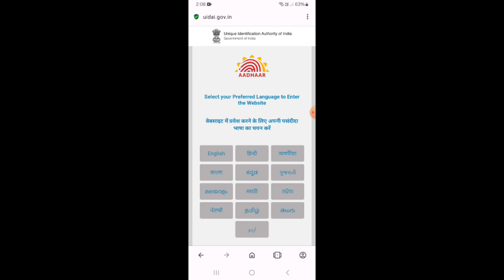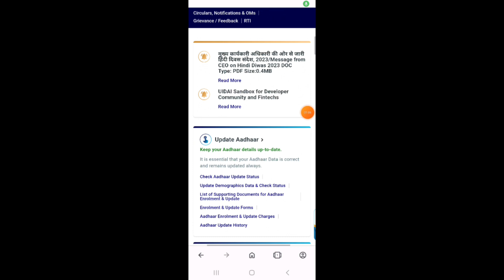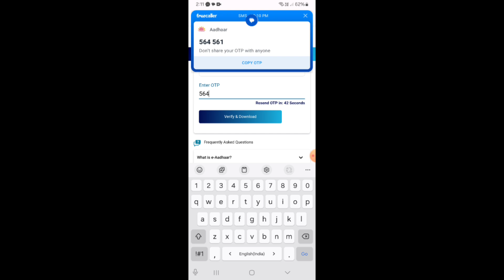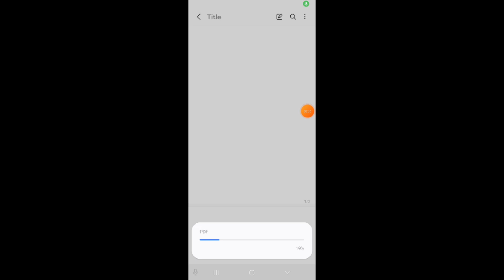Aadhar Card Pdf Ka Password Kya Hota Hai | Aadhar Card Pdf Ka Password Kaise Pata Kare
aadhar card ka pdf ka password kya hota hai
how to open aadhar card pdf file
aadhar card password kya hota hai
aadhar pdf file open password
aadhar card password to open pdf
aadhar card password
aadhar card pdf opening password
aadhar card pdf password kaise khole
aadhar card ka password kaise pata kare
how to open aadhar card pdf file password,aadhar pdf file open password
pdf ka password kaise khole
pdf ka password kaise pata kare
pdf password kaise pata kare
pdf file password kaise pata kare